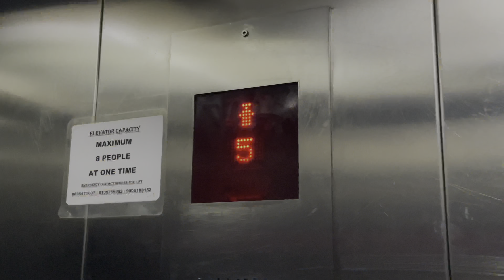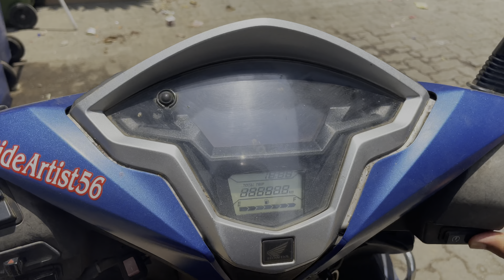Aamras Gola In Summer | Night Out | Friends.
Hello guys my name is Sujan Mandal,
I Started vlogging since 28/AUG/2022, im a Dancer, Choreographer,Founder
@THE HOUSE OF DAVID DANCE STUDIO
 and now I am content creator, vlogger from Mumbai, India. I upload my vlog  twice aweek on my Youtube channel either in the morning at 9 am or 5 pm. I am proud to share my life story and my lifestyle through vlogging. My aim is here to entertain, educate and inspire you all.